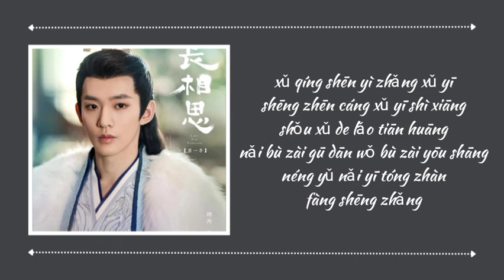'愈 (Heal)' 王铮亮 (Wang Zheliang) ((长相思 Lost You Forever)) Pinyin lyrics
Title Song : Heal
Singer : Wang Zheliang
Drama Name : Lost You Forever
Casting : Yang Zi, Zhang Wanyi, Deng Wei, Tan Jianci
Released : 2023